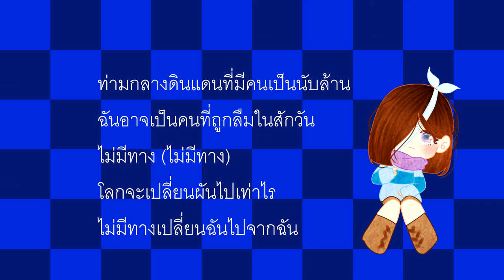Bandwagon ( Short ver. ) cover By HaruZen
เพลงประกอบรายการ "Last Idol Thailand"
เพลง Bandwagon ( Short ver.)